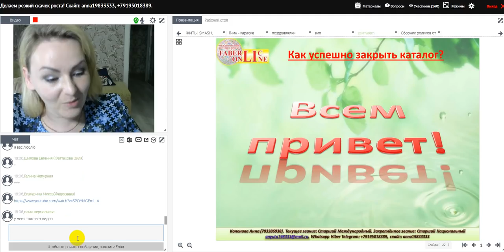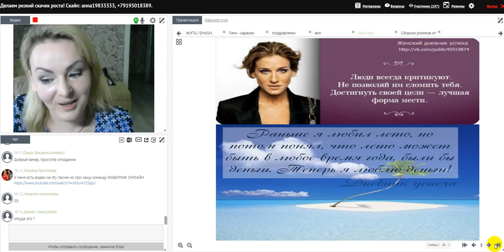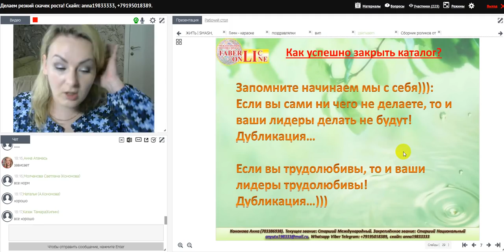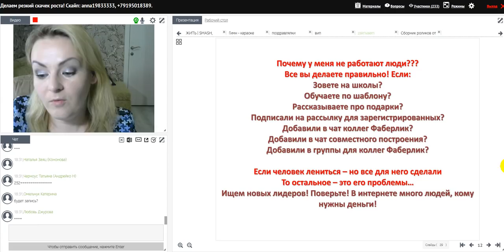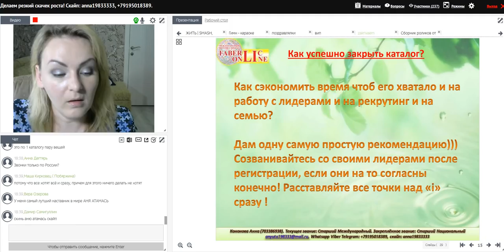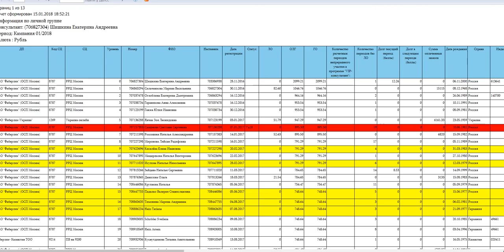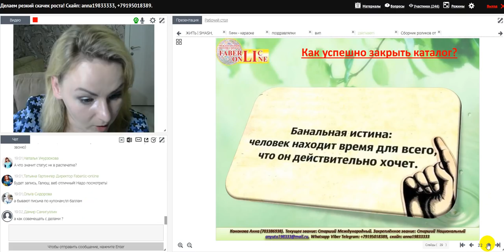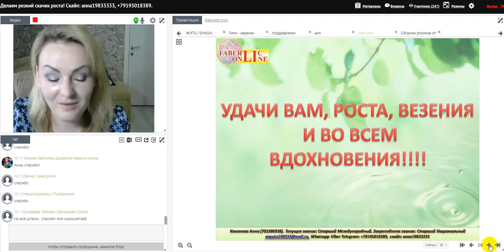Закрываем каталог с приростом! Работа в интернете. Фаберлик Онлайн.